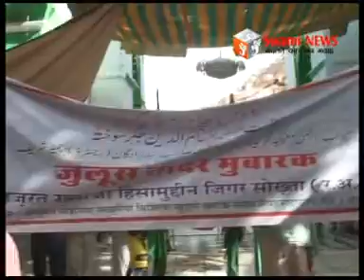पीर बुरहानुद्दीन कादरी का उर्स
पीर बुरहानुद्दीन कादरी का उर्स संपन्न। सांभर शरीफ के लिए भेजी चादर।